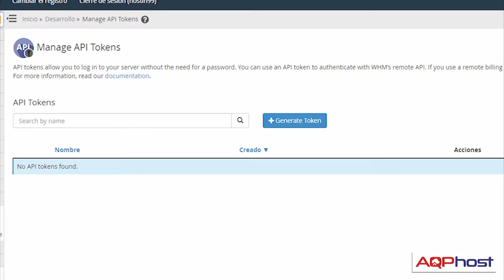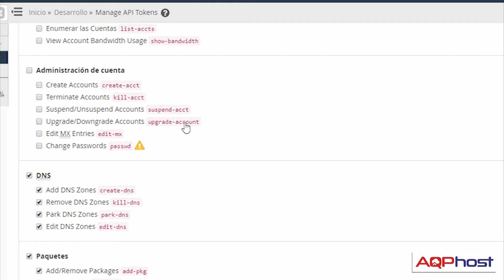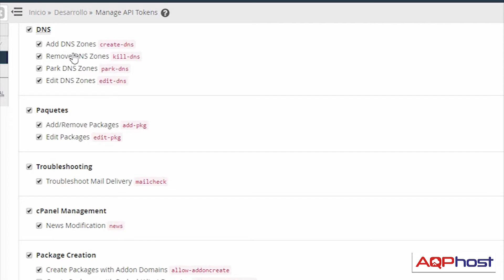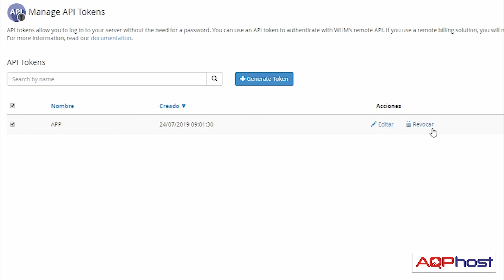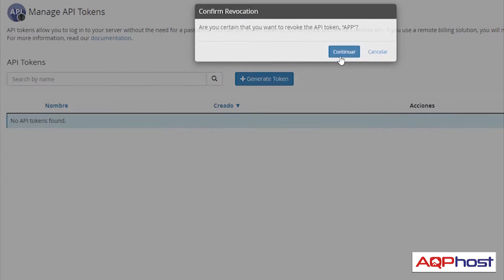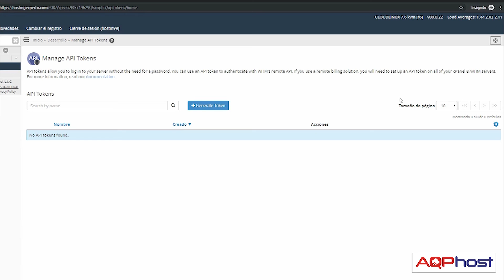09 Administrar tokens API - Tutorial de WHM en español (Hosting Reseller)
Esta herramienta permite dar acceso a un sistema externo sin la necesidad de autenticarse, se encuentra en la categoría Desarrollo de la barra lateral, podemos conseguirlo en el buscador del menú con la palabra “tokens”. Para realizarlo, clic en el botón Generar Tokens, luego se configura los privilegios que requiera el sistema externo, finalmente clic al botón salvar.